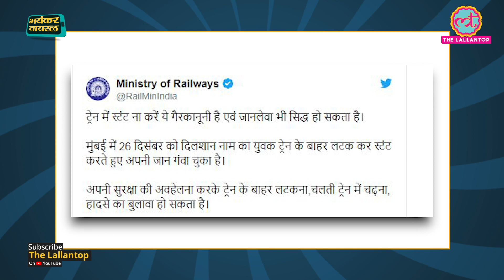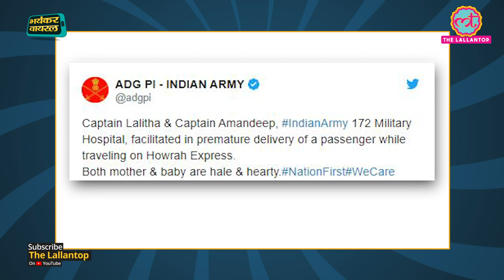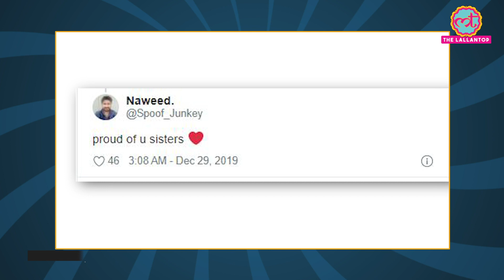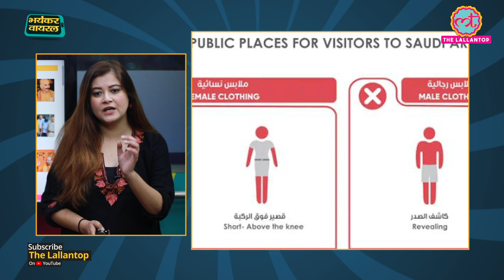Aaditya Thackeray की Oath Ceremony में क्या हुआ | Railway Ministry की ज़रूरी हिदायत | Bhayankar Viral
Bhayankar Viral | Here's what's been trending lately: 1. After the Maharashtra elections 2019, Aditya Thackeray was on Monday sworn in as a minister in the Shiv Sena-NCP-Congress alliance government led by his father Uddhav Thackeray. What set his oath taking apart is that the young leader took his mother Rashmi Thackeray's name before his father Uddhav Thackeray while swearing in. 2. Ministry of Railways has issued a safety circular for people obsessed with dangerous selfies and making TiTok videos while travelling by train. 3. Two women Indian Army officers, Captain Lalitha and Captain Amandeep, helped deliver a premature baby onboard Howrah Express recently. Twitter is hailing them as heroes. 4. A boy in Kanpur fell prey to online fraud after he tried to help an injured dog. 5. Saudi Arabia has arrested more than 200 people for violating “public decency” – including by wearing immodest clothing.